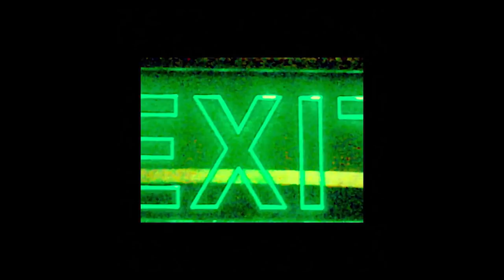Eyedress - "Manila Ice" Official Music Video | Pigeons & Planes Premiere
Multi-talented Filipino artist Eyedress delivered one of the year's most unique albums with 'Manila Ice'. Blending disparate influences across genres, the self-produced album chronicles his often difficult experience as a young parent raising a child in the Philippines. The title track from the album is particularly critical of the current state of Manila, and now he's revisiting the song with a striking video that takes a closer look at Philippines president Rodrigo Duterte's unjust and violent war on drugs.

Directed by Paco Raterta.

Eyedress is 27-year-old Idris Vicuña from Manila, the Philippines. His album 'Manila Ice' is out now via Lex Records.